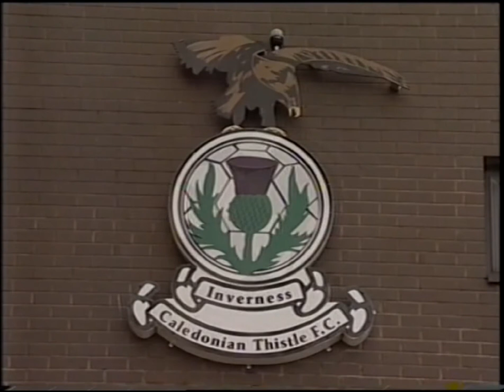18-02-2000 Sportscene Preview of Inverness CT v Aberdeen